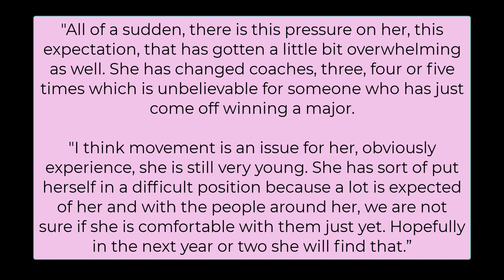Emma Raducanu's parents questioned by john mcenroe after French Open defeat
John McEnroe has claimed Emma Raducanu’s “revolving door” of coaches has hindered her career since her US Open triumph. The world No.12 today lost 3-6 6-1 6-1 to world No.47 Aliaksandra Sasnovich at the French Open - and has not got beyond the third round of a Grand Slam this year.

Emma Raducanu fears she has target on her back after French Open loss
The British No.1 split with Andrew Richardson after her New York win - and then dispensed with German Torben Beltz before the claycourt season. Eurosport tennis expert McEnroe said: "Honestly, if I won the US Open having gone through qualifying, I wouldn’t change my coach at least for the next year, so I don’t understand that move.

"Obviously her parents are involved and they know more than I know. But this idea of a revolving door of coaches I just don’t think that’s good for any player, much less so for a player at this stage of her career. We have to wait and see and hopefully she finds someone she can stick with for a while.

"We have got to keep a little perspective here. At Wimbledon last year she was unable to finish a match because of stress and it got to be too much for her. Then she came out and did something that no one has ever done – man or woman – in 150 years of tennis, coming from the qualifying and winning.

"All of a sudden, there is this pressure on her, this expectation, that has gotten a little bit overwhelming as well. She has changed coaches, three, four or five times which is unbelievable for someone who has just come off winning a major.

"I think movement is an issue for her, obviously experience, she is still very young. She has sort of put herself in a difficult position because a lot is expected of her and with the people around her, we are not sure if she is comfortable with them just yet. Hopefully in the next year or two she will find that.”

Raducanu said she had no plans to add to her coaching team before Wimbledon. “I was pretty happy with how things have been going the last month,” she claimed.

“I think I'm definitely playing some good tennis. It might not show like straightaway, but there are definitely elements, you know, whether that's on the practice court or certain moments on the match court I feel like I am and have made improvements throughout the whole clay season. Now looking forward, I'm pretty satisfied with what I've got right now.”